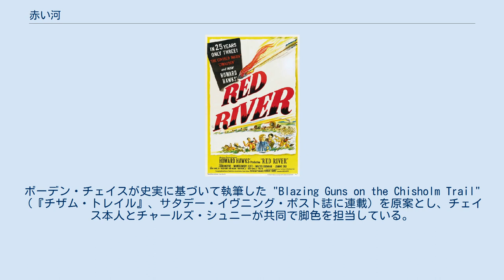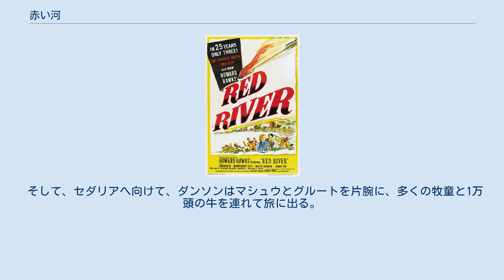赤い河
ハワード・ホークスの監督映画
『赤い河』（あかいかわ、原題: Red River）は、1948年製作のアメリカ合衆国の西部劇映画。
ハワード・ホークス監督作品。
ボーデン・チェイスが史実に基づいて執筆した "Blazing Guns on the Chisholm Trail"（『チザム・トレイル』、サタデー・イヴニング・ポスト誌に連載）を原案とし、チェイス本人とチャールズ・シュニーが共同で脚色を担当している。
アカデミー賞2部門にノミネートされるなど、西部劇映画の傑作の一つである。
当時新人のモンゴメリー・クリフトは、本作に出演した事によりスターの仲間入りを果たした。
 日本ではユナイテッド・アーティスツ日本支社と松竹洋画部が初めて提携して配給・公開した作品である。
 1851年。
開拓民の幌馬車隊と行動を共にしていた開拓者のトーマス・ダンソンは、自分の牧場を設けるのにうってつけの土地を見つけ、幌馬車隊の隊長に別れを告げる。
隊長は「この一帯は、インディアンが出るから危ないし、お前は有能だから手放したくない」と抗議するが、ダンソンは一度言い出すと聞かない一面があったので、根負けする。
幌馬車隊の娘であり、ダンソンに恋をしていたフェンは自分を一緒に連れて行くよう申し出るが、ダンソンは「女は連れて行けない」と断る。
代わりに、ダンソンは母の形見である腕輪をフェンに贈り、必ずいつか迎えに行くと約束を交わし、ダンソンに惚れ込んだ同じく開拓者のグルート・ナディンと自分の家畜である2頭の牛を連れて隊を離れた。
だが、しばらくして川の近くまで来た2人は幌馬車隊の向かった方向から、煙が上がるのを見て幌馬車隊がインディアンの襲撃を受けた事を知る。
助けに行くにしても、ここからでは遠すぎるし間に合わない。
2人は断腸の思いで幌馬車隊の救助を断念した。
 その夜、川の近くで野営をしていたダンソンとグルートは、少数人数のインディアンの集団に夜襲を受ける。
辛うじて撃退に成功するものの、倒したインディアンの一人がダンソンがフェンに贈ったはずの腕輪を付けているのを見て、ダンソンはフェンがインディアンに殺害されてしまった事を知り愕然とする。
 翌日、テキサス州のレッドリバーに向かう途中で、家族をインディアンに殺害された一頭の牛を連れた一人の少年、マシュウ・ガースに出会う。
ダンソンは彼を養子として迎え、ミシシッピ川の側にある広大な土地に自分の牧場を作る。
南北戦争（血を流すカンザス）が締結した1865年。
ダンソンの牧場の牛は1万頭を超えていたが、南北戦争によって牛を買ってくれる業者がいなくなり、牧場の経営は火の車となっていた。
そこへ、南北戦争から青年になったマシュウが帰ってきた。
銃の腕前もダンソンに勝るとも劣らない腕前になっていた。
やがてダンソンは、サンタフェ・トレイルを通ってセダリアへ1万頭の牛を運ぶ大規模なロングドライブの計画を立てる。
列車を使えばこれまでより肉の需要が豊富なミズーリ州の市場まで安全に行けるにもかかわらず、カンザス州北部アビリーンから東部まで列車（Kansas Pacific Railway）が通ったという噂には耳を貸さなかった。
 そして、セダリアへ向けて、ダンソンはマシュウとグルートを片腕に、多くの牧童と1万頭の牛を連れて旅に出る。
 ※日本語吹替版 - 初放映1968年1月7日『日曜洋画劇場』